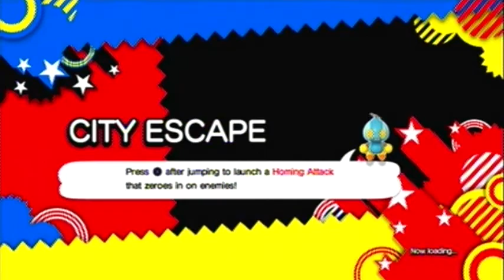Let's Play Sonic Generations Episode 5-Escaping The City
In this episode we explore the most famous level, City Escape.